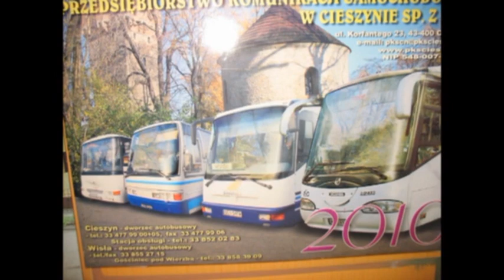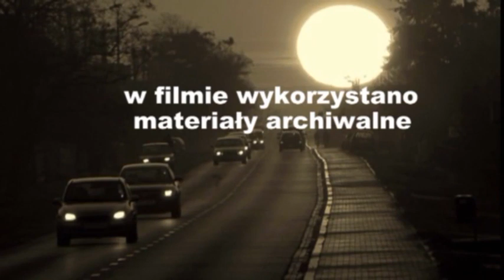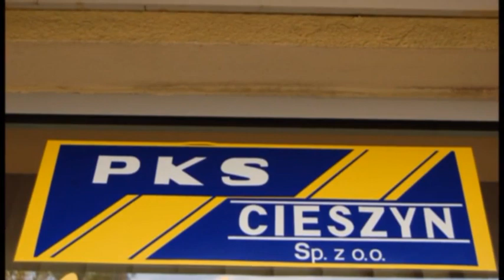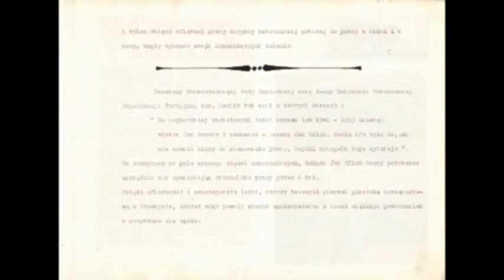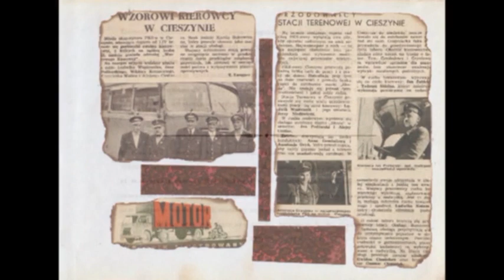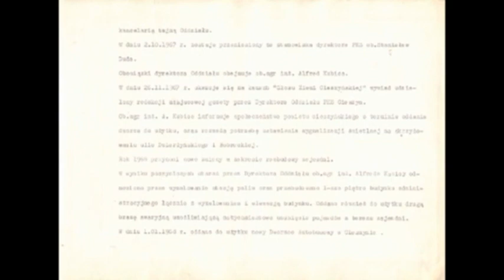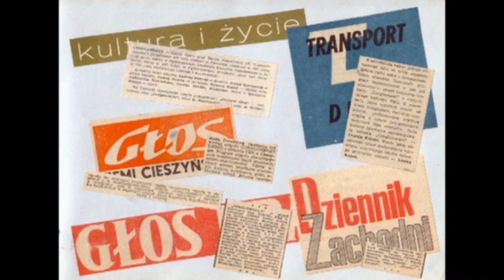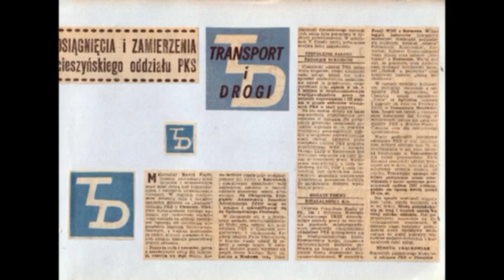Historia PKS w Cieszynie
Film autorstwa Pana Tadeusza Bartosik, długoletniego pracownika PKS w Cieszynie, autorem materiałów filmowych jest Pan Tadeusz Bartosik, autorem zdjęć zawartych w filmie są byli pracownicy PKS w Cieszynie oraz archiwalne materiały prasowe.